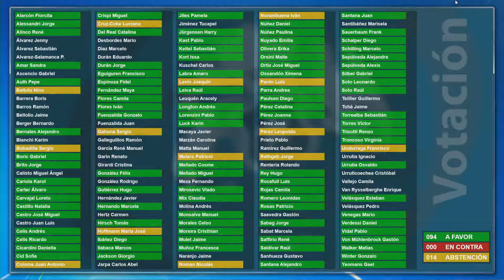Sesión de Sala N°4 / 18 03 2020